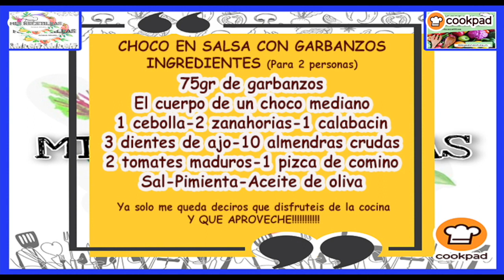CHOCO EN SALSA CON GARBANZOS, Facil Rica y Saludable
Es una forma diferente de preparar el choco pero con un sabor espectacular